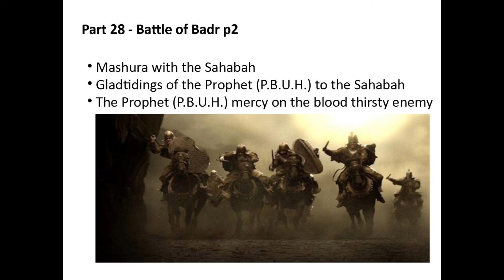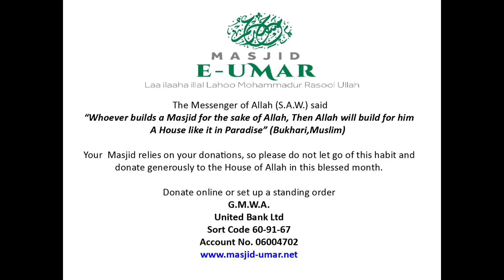Life of the Prophet Muhammed (PBUH) - Part 28 - Battle of Badr p2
Masjid-E-Umar presents the  Seerah of the beloved final Prophet (p.b.u.h). during this talk, Molana Raees continues with the Battle of Badr:
 -- Mashura with the Sahabah
 -- Gladtidings of the Prophet (P.B.U.H.) to the Sahabah
 -- The Prophet (P.B.U.H.) mercy on the bloodthirsty enemy